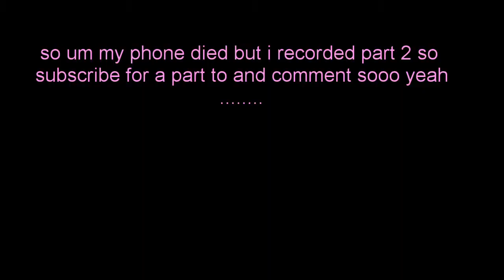i got arrested......